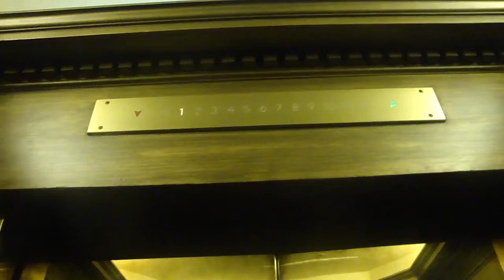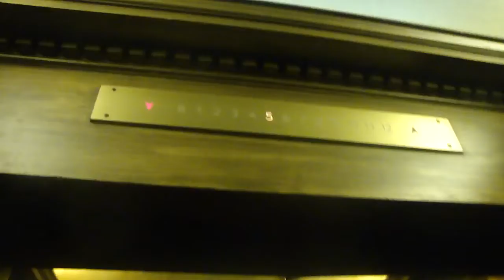Traction Elevators @ Huntington Hotel, San Francisco, CA